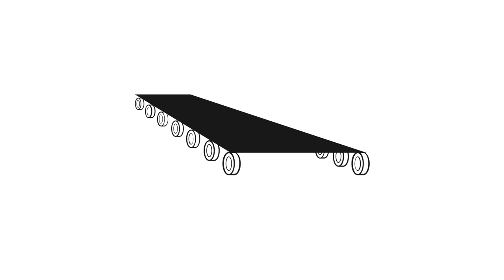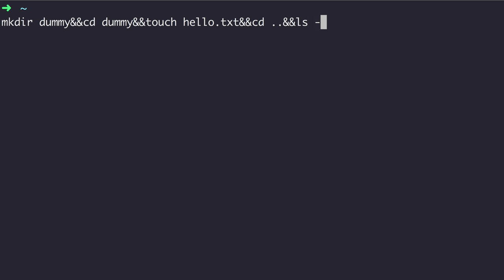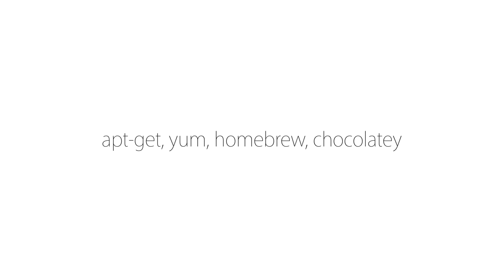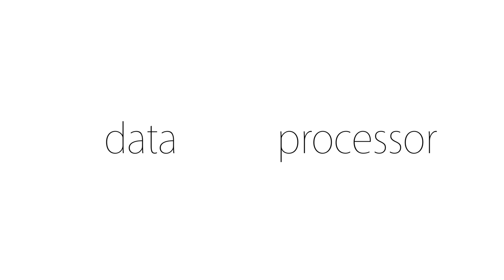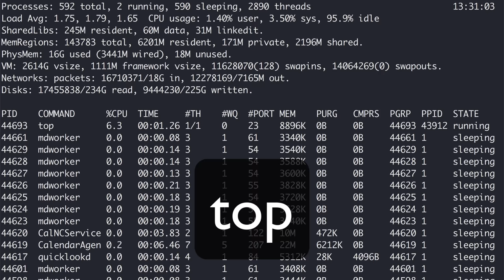POSIX CLI1 - 13. 수업을마치며